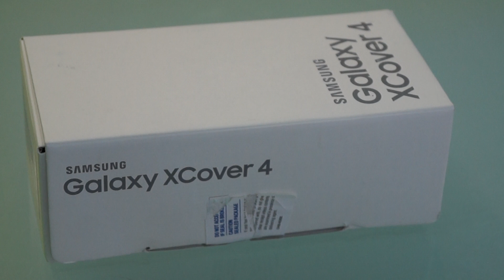PPmobile varna представя Samsung Xcover 4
Кратко видео и представяне  на Xcover 4